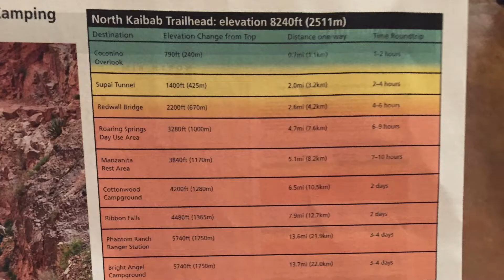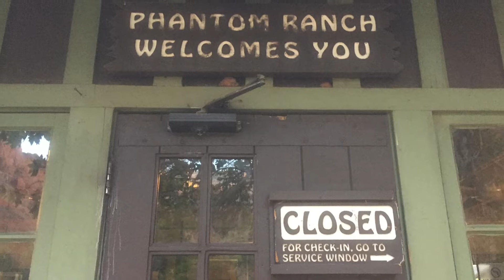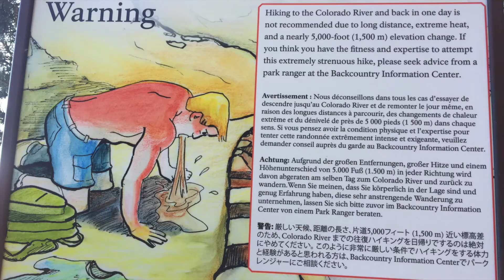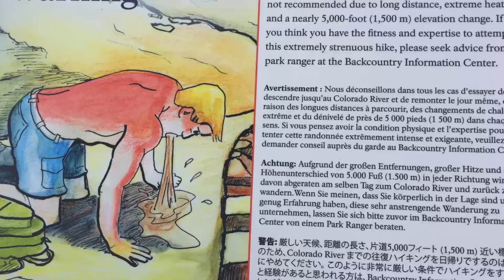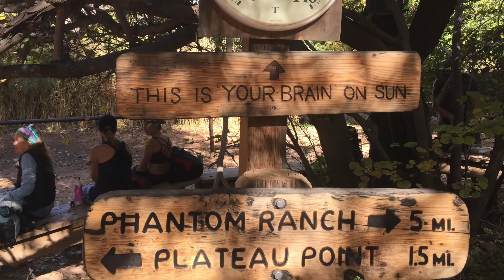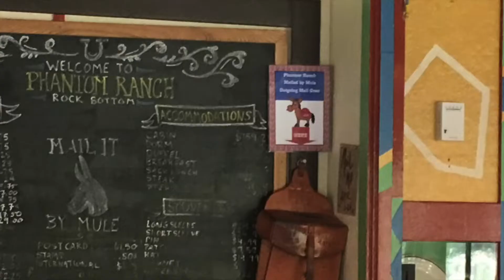2018 Epic R2R2R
Amazing November run with friends in the Grand Canyon. Rim to Rim to Rim, Bright Angel, South Kaibab, North Kaibab, Phantom Ranch